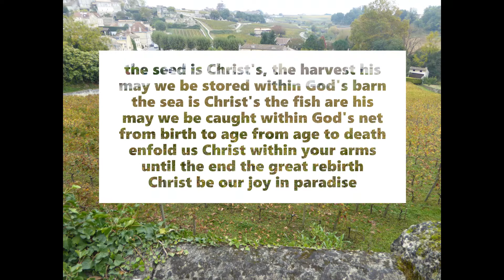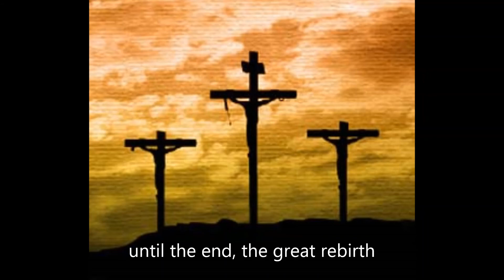"The Seed is Christ's": Traditional Irish Hymn (Seán Ó Riada / James Quinn)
During the coronavirus pandemic, the Music Group at Our Lady's Church in York has recorded a number of hymns to include during the live-streaming of Mass.

"Ag Críost an síol, ag Críost an fómhar" is a traditional Irish poem set to music by Seán Ó Riada (1931-71). This English version is by James Quinn, SJ (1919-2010).

Music use and streaming permitted under the following licenses:
- CCL 1087052
- One License A-631862